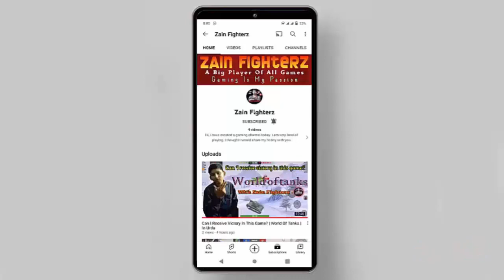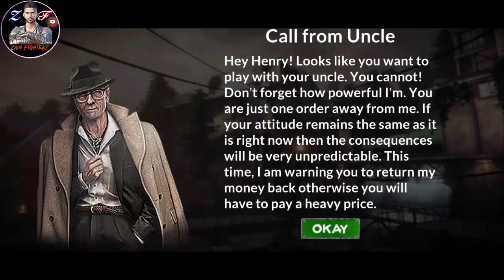I Earned 1000+ From My Gas Station In One Day | Gas Station Junkyard Simulator | Zain Fighterz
❣️ 𝐖𝐄𝐋𝐂𝐎𝐌𝐄 𝐓𝐎 𝙕𝘼𝙄𝙉 𝙂𝘼𝙈𝙀𝙍𝙕 ❣️